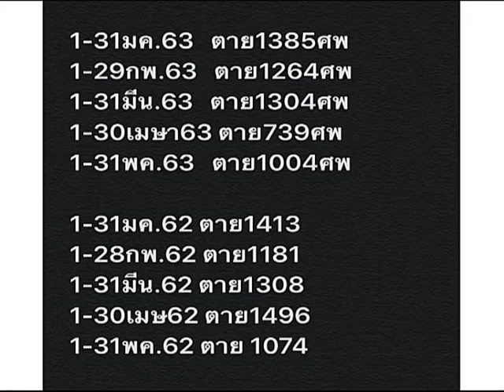คิดเพื่อชาติ ตอน 365 วันอันตราย O/A : 07/06/63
ตอน 365 วันอันตราย

ผู้ดำเนินรายการ :
📍ดร.ชัยยันต์  เจริญโชคทวี

แขกรับเชิญ :
📍นพ.แท้จริง ศิริพานิช
เลขาธิการมูลนิธิ เมาไม่ขับ